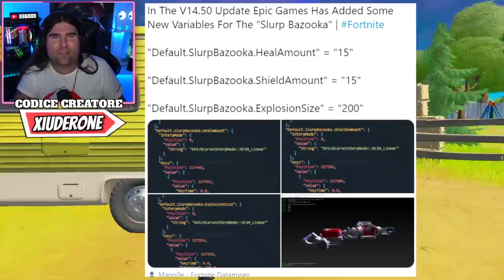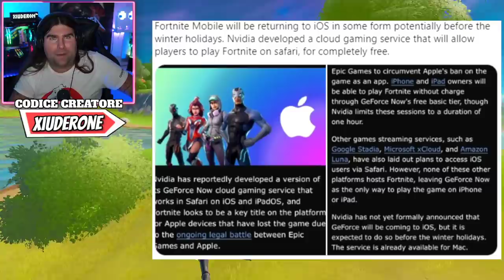FORTNITE SU IOS! GRANDE RITORNO! * NUOVO SLURP BAZOOKA * STAGIONE 5! (FORTNITE NEWS)